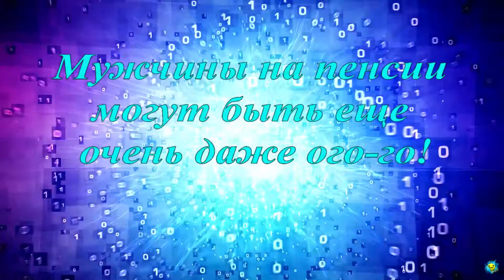Плевал я на вашу пенсию. I spit on your pension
Плевал я на вашу пенсию
I spit on your pension

Возраст не помеха, когда родился с потрясающим чувством стиля. Скорее, наоборот, возраст лишь добавляет шарма и брутальности, а мудрость в глазах - неповторимой сексуальности и притягательности.
Age is not an obstacle when he was born with an amazing sense of style. Rather, age only adds to the charm and brutality, and wisdom in the eyes - a unique sexuality and attractiveness.